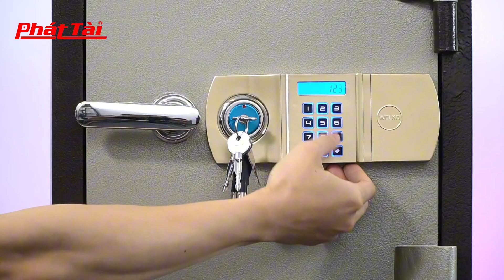Két Sắt Việt Tiệp 100KG Khoá Điện Tử Giá Chỉ 3tr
Két sắt Việt Tiệp KA100ĐT khoá điện tử
Két sắt Việt Tiệp KA100ĐT là dòng két sắt đang rất được ưa chuộng hiện nay. Dòng két sắt sử dụng bộ khóa điện tử thông minh, tạo độ an toàn cao và khả năng chống trộm tốt.
Tính năng : chống cháy 1200°C trong vòng 120 phút
- Hệ thống khoá điện tử được thiết kế bao phủ bằng lớp mạ đồng vô cùng tinh tế, sang trọng, thay đổi mã dễ dàng, có báo động khi nhập sai mã quá 03 lần hoặc có di chuyển, va đập mạnh.
- Kết hợp chìa khóa 4 cạnh chống sao chép
- Cấu tạo: thân két đúc đặc nguyên khối
- Xuất xứ: VIỆT NAM
- Tình trạng: hàng mới
- Bảo hành: 5 năm
- Nhà sản xuất : An toàn kho quỹ
Mô Tả:
- Trọng lượng: 90kg ± 5kg
- Kích thước ngoài ( C * R * S ) mm: 740 * 480 * 380
- Kích thước sử dụng ( C * R * S ) mm: 355 * 380 * 230
- Kích thước ngăn kéo( C * R * S ) mm: 210 * 380 * 195
Sản phẩm Két Sắt chống cháy sản xuất theo tiêu chuẩn Quốc tế:
✔    SGS Iso 9001:2015
✔    Chứng nhận số: VN 16/0059
✔    Chứng nhận VINCAS 049-QMS (IAF)
✔    TCCS 01:2010/VTNH&ATKQ
Top sản phẩm an toàn và chất lượng cao
👉 CÔNG TY KÉT SẮT PHÁT TÀI

► Chi nhánh: CS Hà Nội: Số 9, NV7, KĐT Tổng Cục 5 Bộ Công An, Tân Triều, Thanh Trì, HN
► Chi nhánh Hồ Chí Minh: Số 262 Vườn Lài, Phường Phú Thọ Hoà, Quận Tân Phú, TP.HCM